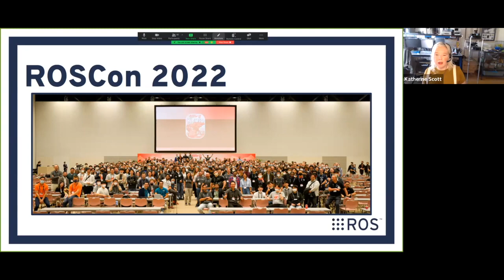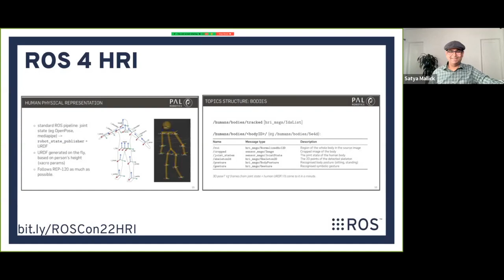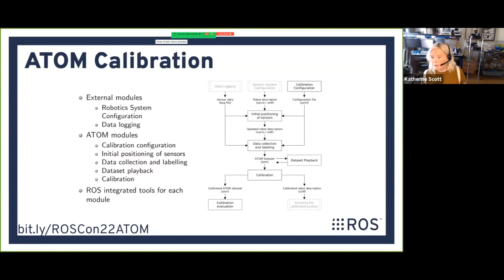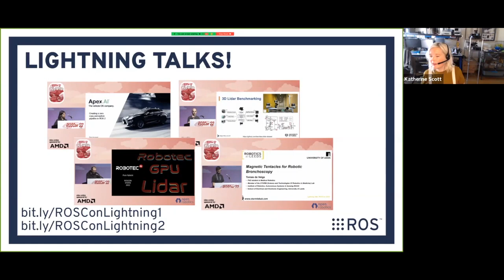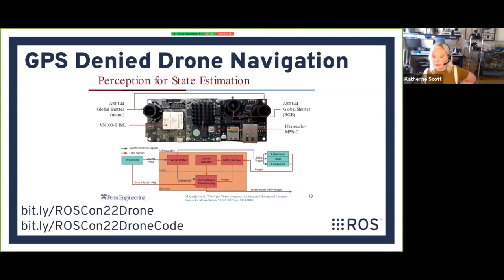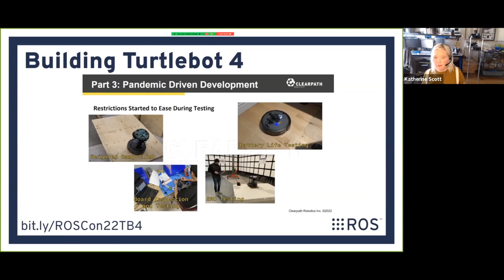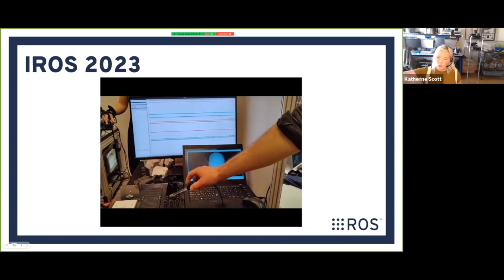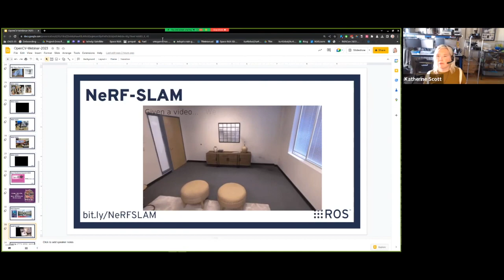The Best Stuff from ROSCon 2022 w/ guest Kat Scott (Intrinsic) - OpenCV Live 89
On this episode we're joined by Katherine Scott, a familiar face to viewers of OpenCV Weekly. Kat brings us a treasure trove of cool projects and videos from the annual ROSCon event, which was held in Kyoto, Japan in October of 2022.